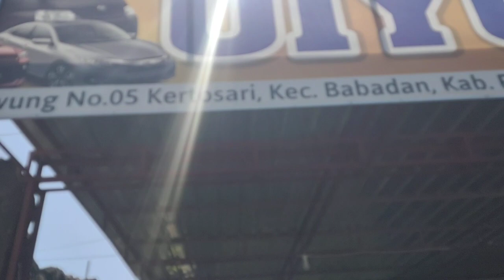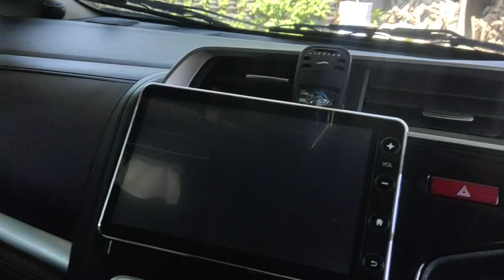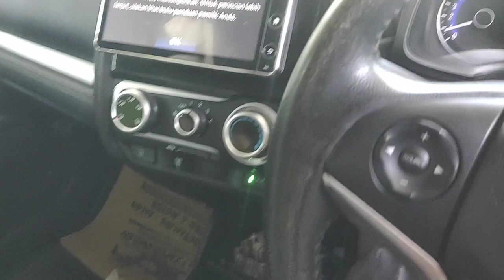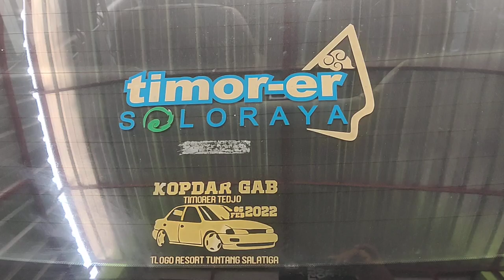Sudah di suntik mati tapi tetap menarik hati jadi idaman kawula muda tua tetap ok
jazz
jazz in the garden dc
utah jazz roster
maxi jazz
honda jazz
jazz fest 2023
jazz age
jazz at lacma
jazz artists
jazz apples
jazz appreciation month
jazz at lacma 2023
jazz age lawn party 2023
all that jazz
acid jazz
a jazzman's blues cast
a jazzman's blues review
a jazzman's blues trailer
about jazz music
a jazzman's blues plot
a jazzman's blues ending
a jazz chorus is
jazz bar
jazz bar near me
jazz band
jazz bass
jazz bel air
jazz band instruments
jazz brunch new orleans
jazz by the bay sausalito
birdland jazz club
best jazz albums of all time
bethesda blues and jazz
berts jazz bar
best jazz songs
blue note jazz club nyc
blue note jazz festival
balance share jazz
bebop jazz
jazz chisholm stats
jazz club
jazz clubs near me
jazz chisholm injury
jazz chords
jazz concerts near me
jazz chord progressions
jazz club cologne
cool jazz
call package jazz
cafe jazz
coach utah jazz
club jazz
check jazz balance
cause of death maxi jazz
chisholm jazz
c jazz scale
chord progressions jazz
jazz dance
jazz definition
jazz depth chart
jazz drummers
jazz dance shoes
jazz definition us history
jazz dance costumes
jazz dance songs
jazz dance moves
jazz detox
dakota jazz club
dixieland jazz
detroit jazz festival
dimitriou's jazz alley
dalston jazz bar
daily jazz internet package
daily call package jazz
dc jazz in the garden
download jazz world app
downtown disney jazz kitchen
jazz era
jazz ensemble
jazz events near me
jazz espn
jazz education network
jazz events
jazz etymology
jazz electric guitar
jazz ensemble instruments
ellington jazz club
edinburgh jazz festival
ealing jazz festival 2022
efg london jazz festival
ethiopian jazz
exit zero jazz festival
easypaisa helpline number for jazz
espn jazz
ecare jazz
easypaisa code for jazz
jazz fest
jazz fest 2023 lineup
jazz fest lineup
jazz fest new orleans
jazz fest new orleans 2023
jazz fest schedule
jazz fusion
jazz festival 2024
jazz fest tickets
famous jazz musicians
fender jazz bass
female jazz singers
festival jazz montreal
free jazz
festival jazz montreal 2022
festival jazz
fusion jazz
festival jazz montreal 2023
jazz game
jazz guitar
jazz guitarists
jazz great laine
jazz greats
jazz g league team
jazz genres
jazz gardner
jazz guitar lessons
jazz guitar scales
gypsy jazz shoes
gypsy jazz
gospel jazz
grizzlies vs jazz
green mill jazz club
gardena jazz festival
garena topup center jazz cash
gsw vs jazz
greatest night of the jazz age
good times jazz bar
jazz hands
jazz history
jazz head coach
jazz hands loropetalum
jazz hands gif
jazz hat
jazz hands emoji
jazz hands meaning
jazzhr login
honda jazz 2022
honda jazz hybrid
how to check jazz balance
honda jazz 2023
how to share jazz balance
helpline jazz
how to save jazz balance code
how to dance to jazz
helpline jazz cash
jazz injury report
jazz in the park
jazz in the garden
jazz in the park milwaukee
jazz in the 1920s
jazz instruments list
jazz improvisation
i am jazz
internet packages jazz
is maxi jazz illness
injury report utah jazz
it's all in jazz
internet weekly package jazz
is maxi jazz cause of death
is jazz music
internet free code jazz
jazz jennings 2023
jazz jennings regrets
jazz jennings weight loss
jazz jennings net worth
jazz jennings mom
jazz jennings young
jazz jennings harvard
jazz to jazz balance share
jazz to jazz monthly call package
jazz i am jazz
jazz smooth jazz
jazz music jazz
jazz to jazz monthly package
j jazz masterclass series
jennings jazz
jazz keys
jazz kitchen menu
jazz kids
jazz keyboard
jazz karaoke songs
kings vs jazz
kuvo jazz
ken burns jazz
kaslo jazz festival
king of jazz
kilel jazz
kings vs jazz prediction
karachi offer jazz
keys jazz bistro
kessler utah jazz
jazz legend fitzgerald
jazz logo
jazz lacma
jazz lounge near me
jazz lounge
jazz lineup
jazz legends
jazz lawn party 2023
jazz last game
jazz lego set
lakers vs jazz
lego jazz club
live jazz near me
lincoln center jazz
london jazz cafe
london jazz bar
luxe jazz cinemas
lineup jazz fest 2023
la jazz festival
lineup for jazz fest 2022
jazz music
jazz musicians
jazz music youtube
jazz music near me
jazz meaning
jazzmaster
jazz music in the 1920s
jazz music definition
jazz mascot
maxi jazz illness
maxi jazz cause of death
monthly call package jazz
middle c jazz
montreal jazz festival 2023
montreux jazz festival 2023
montreux jazz festival 2022
monthly jazz package
mavericks vs jazz
jazz near me
jazz night lacma
jazz new orleans
jazz news
jazz nyc
jazz night in america
jazz net worth
jazz near me tonight
new orleans jazz fest 2023
newport jazz festival
newport jazz festival 2022
newport jazz festival 2023
new orleans jazz
north sea jazz festival
new orleans jazz museum
nyc jazz clubs
new sim offer jazz
net package jazz
jazz on jefferson
jazz origins
jazz on the hill
jazz outfits
jazz orchestra
jazz on the garden
jazz on bel air
ornithology jazz club
ottawa jazz festival
only sms package jazz
one day internet package jazz
one day call package jazz
prabumotor
oiyomobil
rizkimobil
kacunkmotor
omahpanter
pengepulmobilbekas
mobilbekasponorogo